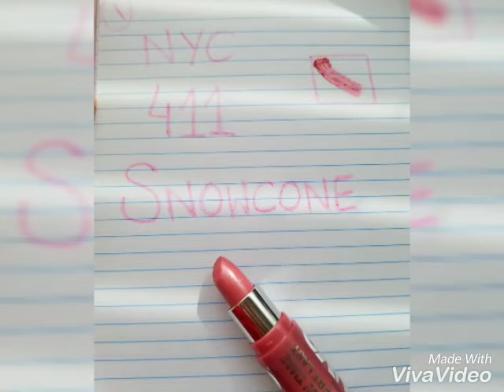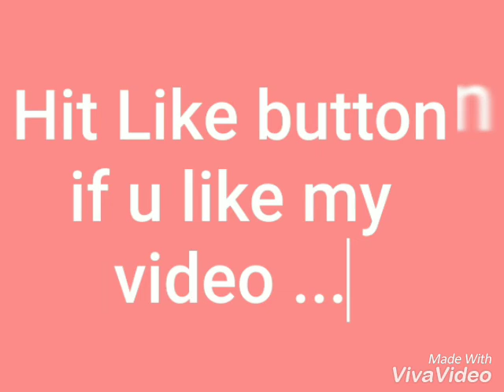Lipstick Collection Review...(Vlog 61)